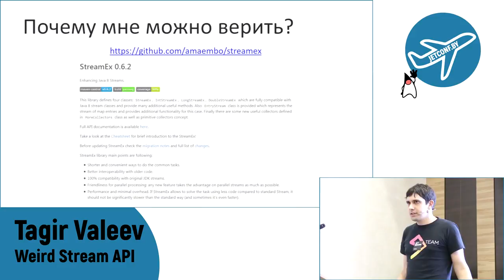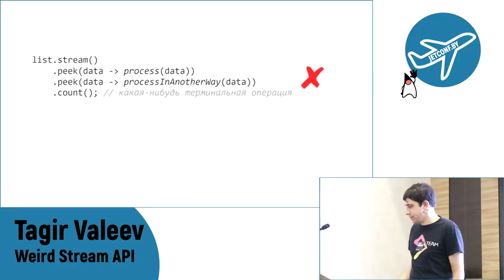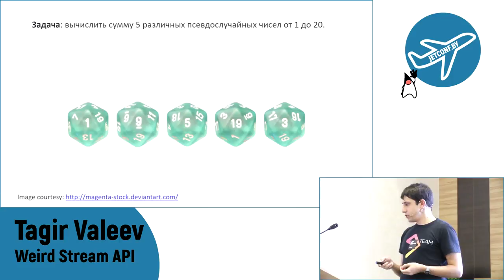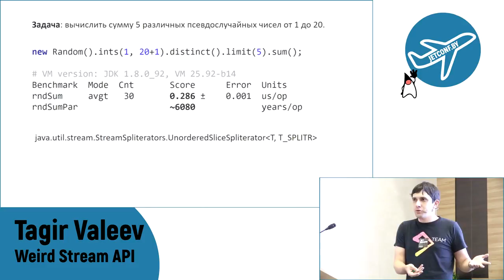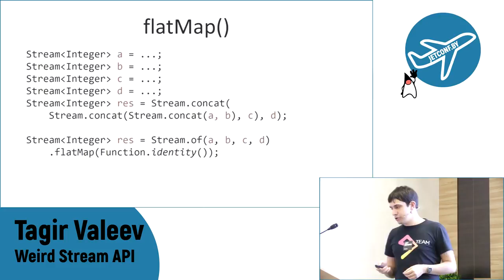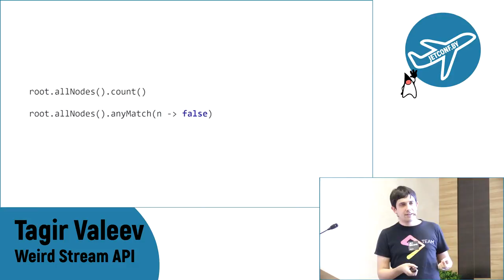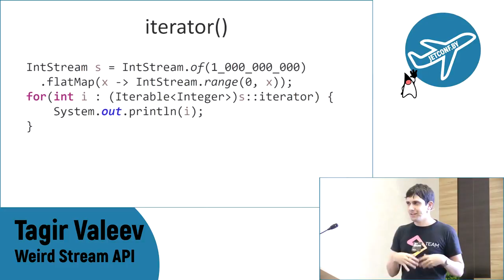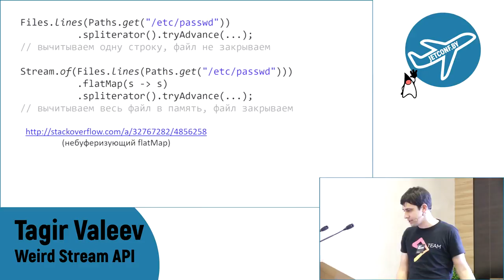Tagir Valeev - Weird Stream API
Speaker: Tagir Valeev
Topic: Weird Stream API
Abstract: Java 8 Stream API is already here for a couple of years and programmers use it widely. However under the hood of magical API you can discover the plain Java code with has its own bugs, weirdness and whims. We will take a look on some code snippets which may unexpectedly show poor performance or strange behavior. Also we will extend Stream API with new intermediate operation trying to achieve the best performance.